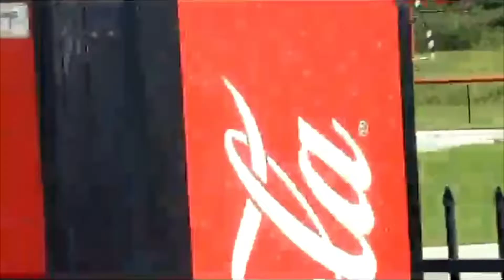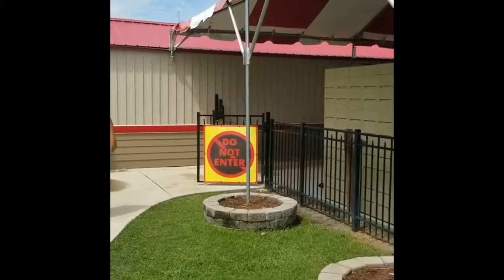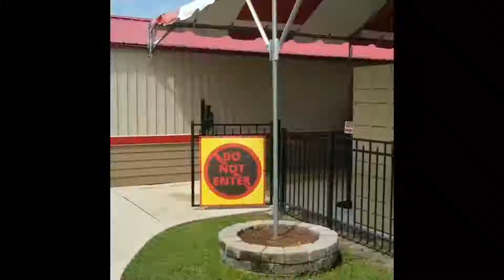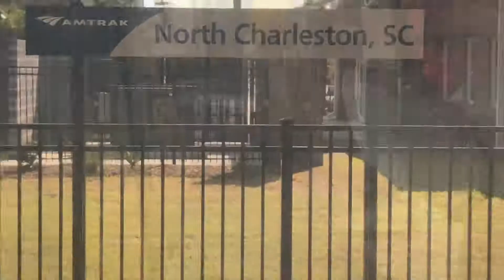Official Helicopter Adventure 2019